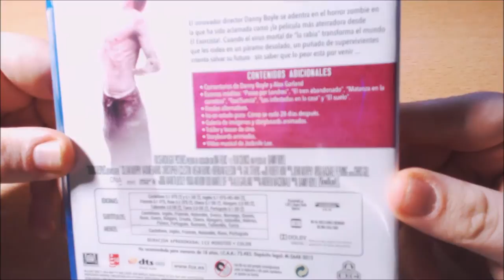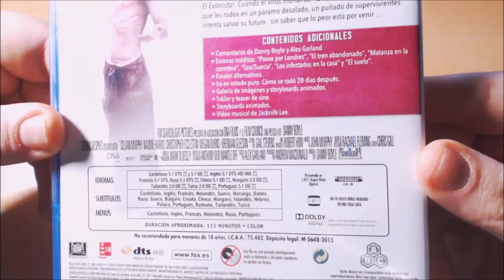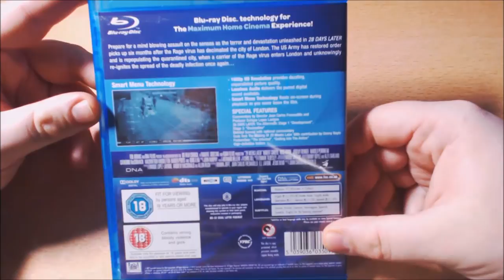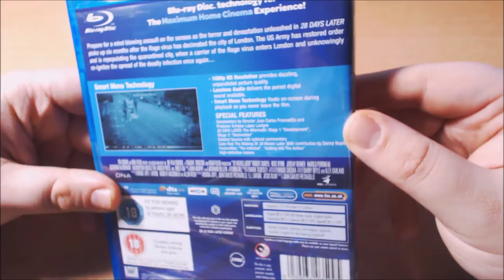UNBOX - 28 Días/Semanas Después.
TITULO: UNBOX - 28 Días/Semanas Después.